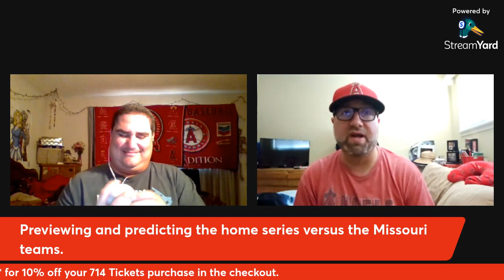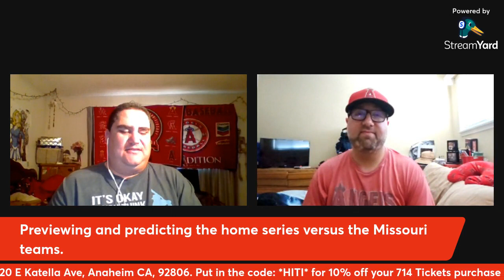James Squared Episode 13: Road Trippin' and Slippin'.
Melau and Gonzales talk about the recent road trip for the Halos, injury woes and preview the upcoming homestand versus the Missouri teams.

Welcome to the Halos In The Infield YouTube channel!